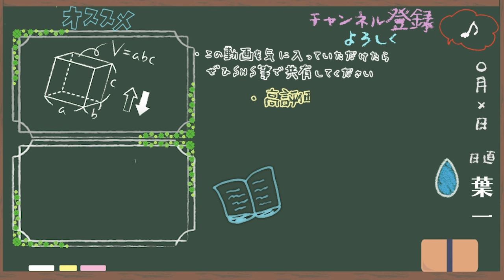【分かれ道】11月のポイント